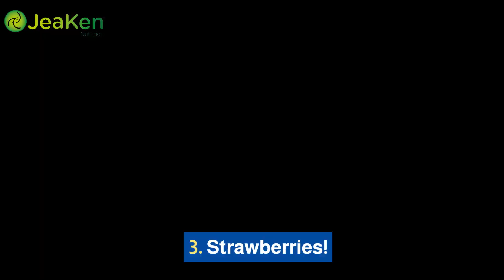The Top 3 Foods For Hair Loss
Hello everyone, Today, we're delving into a topic that many of us face but rarely discuss openly: hair loss. Yep, that's right! Whether it's stress, genetics, or just the natural passage of time, hair loss is something that affects us all at some point. But fear not, because today, I'm here to unveil the top three foods that might just be your secret weapon against hair loss! So grab a seat, because things are about to get hairy...in a good way!
First up on our menu of mane-saving delights is none other than...salmon! Packed to the gills with omega-3 fatty acids, this pink powerhouse not only tastes delicious but also promotes scalp health and encourages hair growth. Plus, it's super versatile! Whether you're grilling, baking, or even enjoying it raw in sushi, adding salmon to your diet can help you reel in those luscious locks."

Next on our list is a true green goddess: spinach! Popeye wasn't just bulking up his biceps; he was also boosting his hair health with every bite of this leafy wonder. Spinach is chock-full of iron, folate, and vitamins A and C, all of which work together to strengthen hair follicles and promote growth. So, whether you're tossing it in a salad, sautéing it as a side dish, or blending it into a refreshing smoothie, make sure to get your daily dose of spinach and watch those strands flourish!"

Last but certainly not least, we have a fruit that's as sweet as it is powerful: strawberries! These ruby-red gems are bursting with vitamin C, which not only aids in collagen production for healthy hair but also helps prevent breakage and damage. Whether you're enjoying them on their own, mixed into a fruit salad, or blended into a refreshing summer drink, adding strawberries to your diet is sure to give your hair the berry best chance at staying strong and vibrant!"

And there you have it, folks! The top three foods for fighting hair loss and promoting a mane that's as majestic as it is magnificent. So next time you're whipping up a meal, remember to reach for the salmon, spinach, and strawberries, and let your hair do the talking. Until next time, stay delicious and stay fabulous!

For more information and references, check the article on our blog If You like Our content, please click on the links below, like our social media pages and subscribe, it's free.